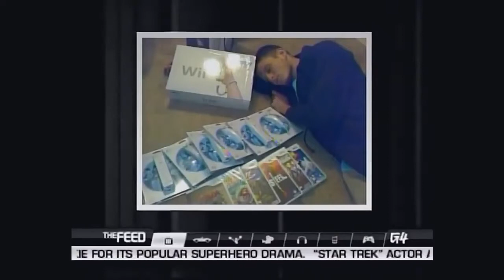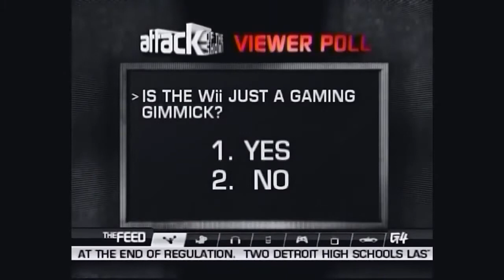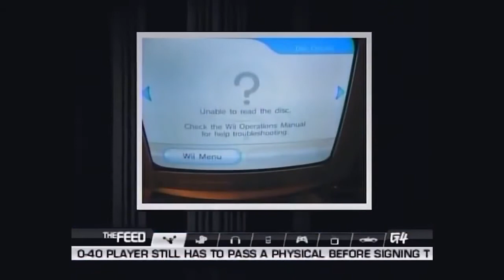Attack of the Show - Episode 391 (11/20/2006) - Wii Special